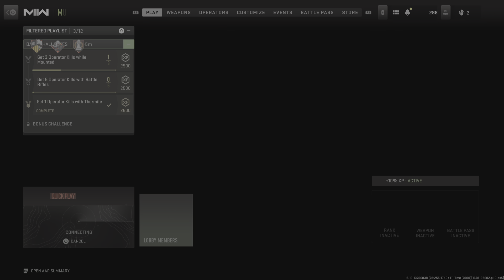Call of Duty 60 kill nutty